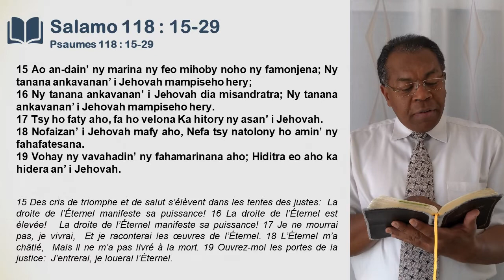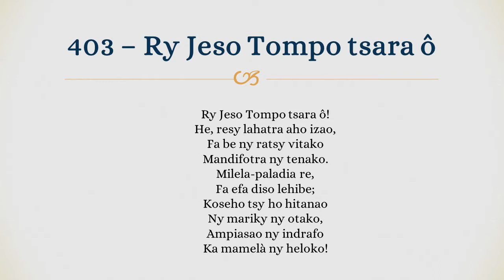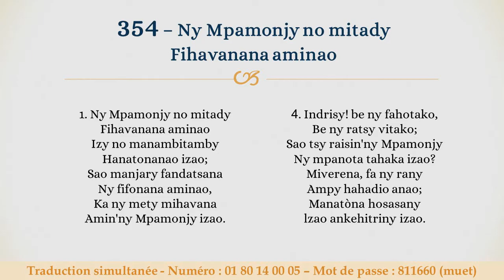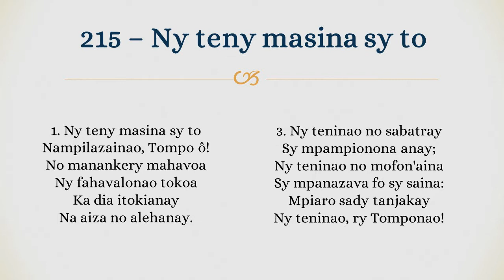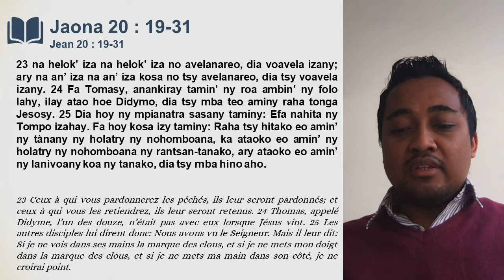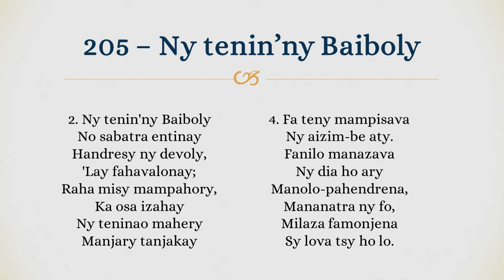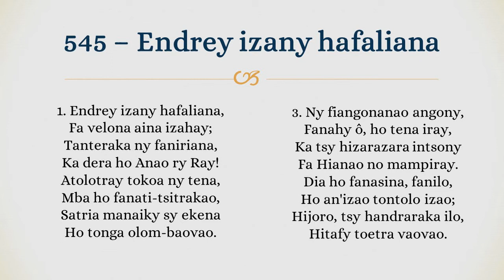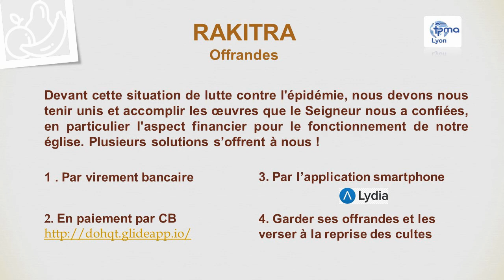Culte en ligne FPMA Lyon - Dimanche 19 avril 2020